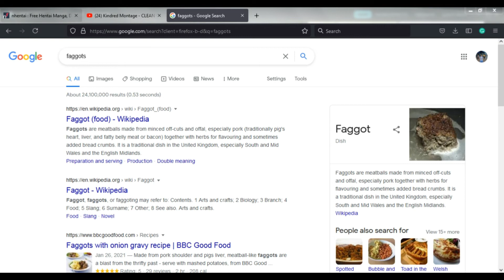faggots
no im not homophobic